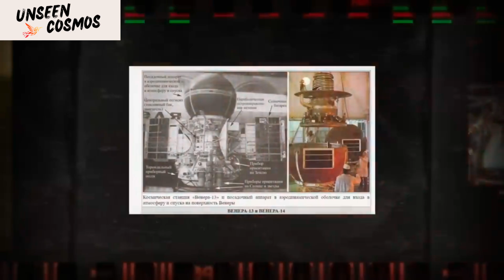What Did A Soviet Probe Find On Venus? First Real Images From Venus Surface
Title: What Did A Soviet Probe Find On Venus? First Real Images From Venus Surface

Description:

Step back in time and witness a monumental achievement in space exploration as we delve into the fascinating story of the Soviet Probe that captured the very first image from the surface of Venus. Join us on this captivating journey to the mysterious and inhospitable planet that has long fascinated scientists and dreamers alike.

In this extraordinary YouTube video, we uncover the incredible tale of the Soviet Probe's daring mission, detailing its harrowing descent through Venus' hostile atmosphere and its triumphant landing on the alien surface. Using a combination of cutting-edge animation, archival footage, and expert interviews, we bring to life the remarkable events surrounding this historic feat.

Discover the technological challenges faced by the Soviet scientists and engineers, who tirelessly worked against all odds to design a probe capable of withstanding Venus' extreme temperatures, crushing pressure, and corrosive atmosphere. Gain insights into the meticulous planning, innovative engineering, and meticulous testing that went into preparing the probe for this groundbreaking mission.

Witness the nail-biting moments as the probe descended into Venus' atmosphere, braving the intense heat and turbulence, before finally reaching the surface. Experience the suspense and anticipation that built up as the probe's instruments collected invaluable data, and then, the awe-inspiring moment it snapped the first-ever image from Venus' enigmatic landscape.

In this video, we also explore the significance of this achievement and its impact on our understanding of Venus and the broader field of planetary exploration. Learn about the invaluable insights gained from the probe's findings, including its contribution to the study of Venus' atmospheric composition, surface conditions, and geological features.

Prepare to be amazed as we showcase the groundbreaking image itself, revealing a glimpse of Venus' otherworldly terrain and igniting a new era of exploration and curiosity. This remarkable achievement serves as a testament to human ingenuity, perseverance, and the insatiable quest for knowledge about the vast wonders of our universe.

Join us on this mesmerizing journey as we celebrate the Soviet Probe's historic first image from the surface of Venus, reminding us of the boundless possibilities and the wonders that await us in the far reaches of space. Don't miss out on this captivating exploration of mankind's ventures into the unknown!